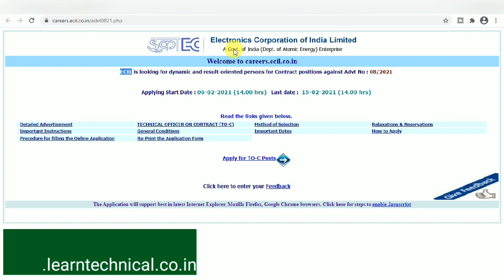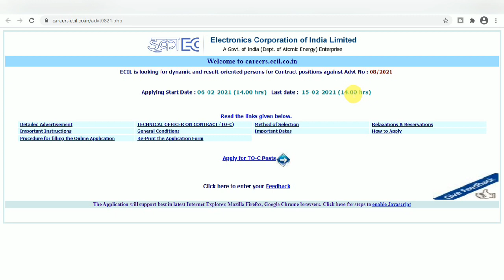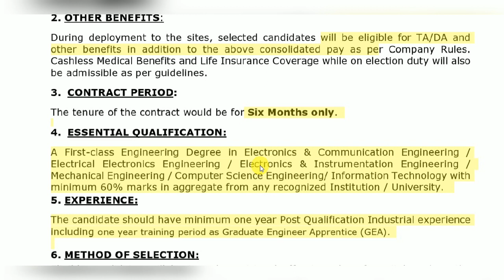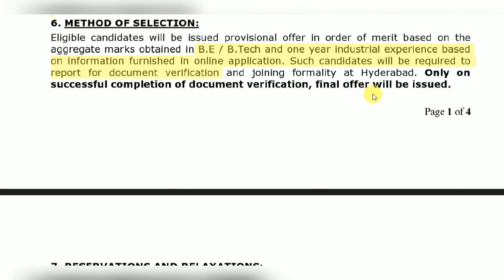ECIL Recruitment 2021 For 650 Posts | No Fees / No Interview | Apply Online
Important Books